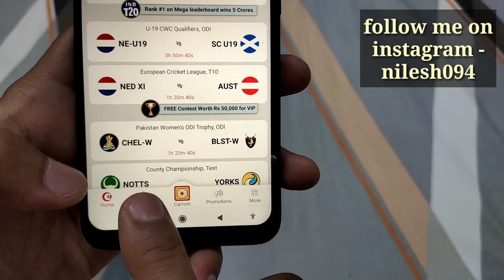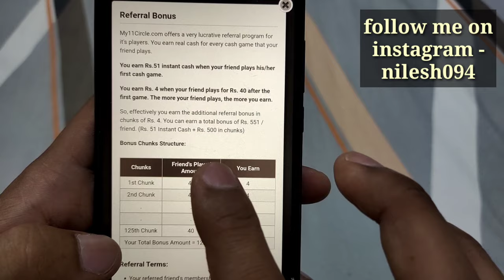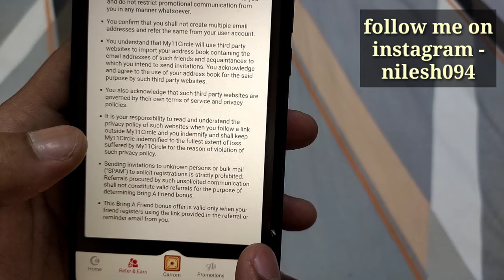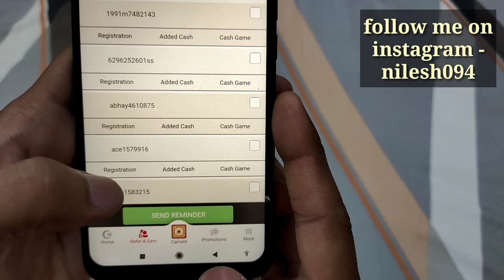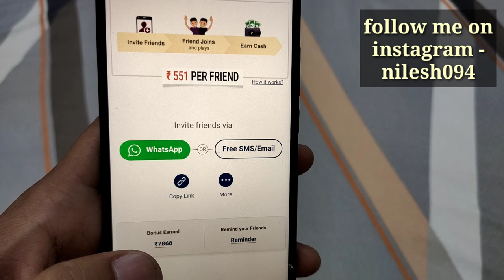my 11 circle app refer and earn | my11circle referral code kaha dale | how to refer my 11 circle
Invite code: MONU6102

A lot of users don’t know how to play fantasy cricket or they don’t like to play. But still, you can earn money from My11Circle Referral Code Offer. All you have to do is refer and earn. The concept is very simple, if your friend Download My11Circle App from your link and join the contest, then you will earn a commission from them. the biggest plus point is you can withdraw this referral bonus directly into your bank account. I didn’t play a paid contest in the last six or seven months but still, I have earned Rs 77,000 from My11Circle Fantasy Cricket App Referral Code. If you are interested then read more.

The most genuine way to earn money from My11Circle without taking a risk is by sharing Invite Link. If your friends want to play Fantasy Cricket, then simply share this app invite link. If they join and play the contest then you can earn up to Rs 551 from each referral. There is no limit for referral, you can share the My11Circle Referral Code with unlimited people.

Many users may confuse about how can they earn Rs 551 for each referral. Then I would like to tell you you can earn Rs 51 instantly after referring to friends. After that, if your friends join any contest of Rs 40 then you will earn Rs 4 for it. Similarly, in the same way, you can earn up to Rs 500 for 125 times Rs 4.

If your invited friend’s plays Rs 10 contest daily then you will get Rs 4 in your wallet on the 4th day. I hope you have understood my words. If you still have any confusion then you can watch the below video.

You earn Rs 4 when your friend plays for Rs 40. The more your friend plays, the more you earn. So effectively you earn the referral bonus in chunks of Rs 4. You can earn a total bonus of Rs 551 per referral.